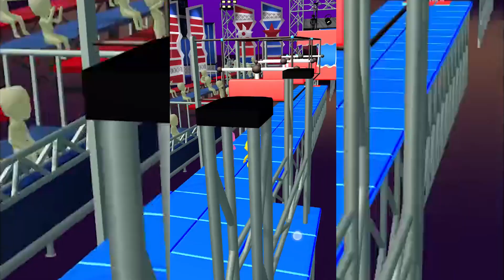EPIC RACE 3D GAMEPLAY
icon image
Epic Race 3D
From the nation; Brought you Run Race 3D and Fun Race 3D.

There is a new adventure here.
Real parkour experience!

Complete all the tracks with different obstacles and experience the breathing challenge.

Take risks to be first. Collect coins and discover dozens of new characters.
Epic Race also includes Epic Levels where you have to change the way you play and get rewards.